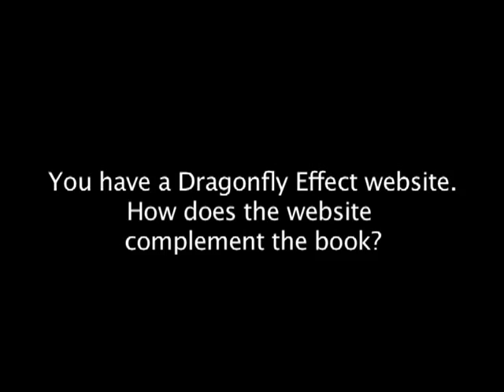The Dragonfly Effect, Part 2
Authors Jennifer Aaker and Andy Smith discuss their new book 'The Dragonfly Effect', on the power of social media to create social change.  Part 2 of 2.